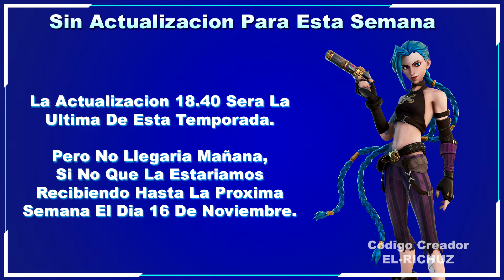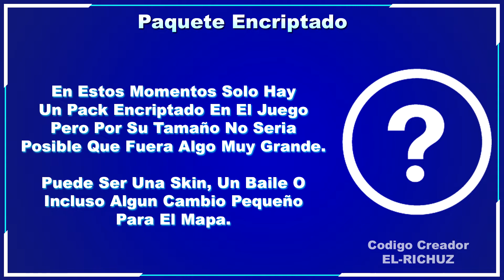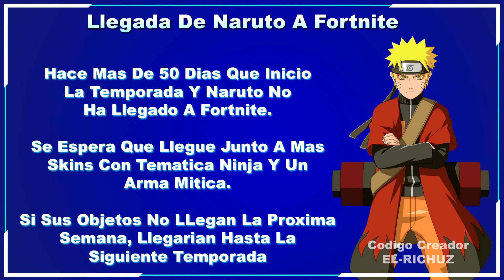Novedades De Fortnite - BRUTOS / Pack Leyendas Tecnologicas / Naruto / Mas...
Aqui les dejo un par de datos interesantes relacionados con fortnite.

Codigo Creador:
EL-RICHUZ

fortnite nueva skin
nuevas skins fortnite
nuevas skins de fortnite
fortnite nuevas skins
actualizacion fortnite
actualizacion de fortnite
fortnite actualizacion
skin naruto fortnite
fortnite skin naruto
skin de naruto en fortnite
cuando llega naruto a fortnite
fortnite cuando llega naruto
noticias fortnite
fortnite noticias
noticias de fortnite